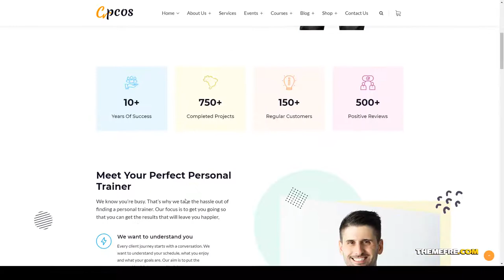Cpcos - Coach and Business HTML Template business consulting courses Website Builder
Columns 4+

 Layout Responsive

 Tags agency, business consulting, Consulting Firm, corporate, courses, creative business Agency, education, Life Coach, motivation, online LMC, relationship consultant, start-up business